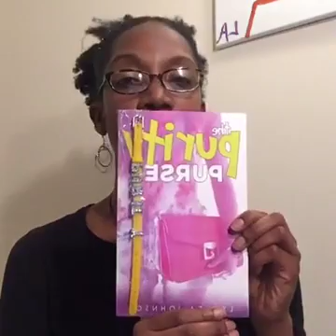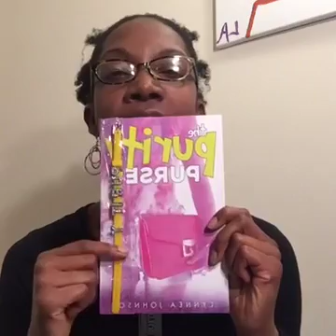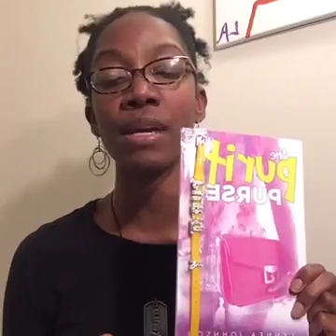Why My First Book Was A Children's Book!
Yaayyy! It is the 6 month Birthday for my first book entitled, "The Purity Book". This book is for tweens ages 8-13. In this video I share:

1. 3 reasons I decided to write a children's book first
2. Encouragement for those who desire to write a book.
3. Encouragement for anyone who believes that God has something special for you to do in this earth!